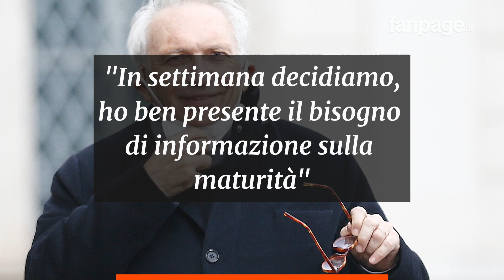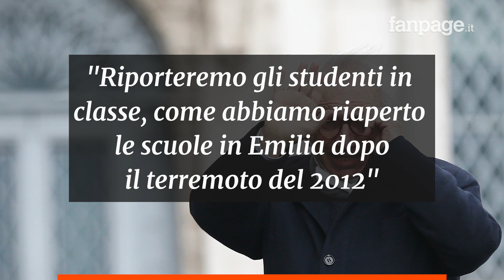Maturità, il neo-ministro Patrizio Bianchi: "In settimana decidiamo, i ragazzi stiano tranquilli"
Il neo-ministro dell’Istruzione, Patrizio Bianchi, ha ben chiare le priorità per il mondo della scuola. La prima riguarda l’esame di maturità: “So che è stata già fatta una grande istruttoria e ho sempre rispetto per il lavoro realizzato da chi mi ha preceduto. In settimana decidiamo, i ragazzi stiano tranquilli”.